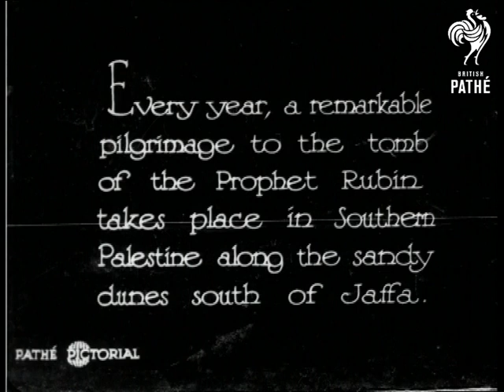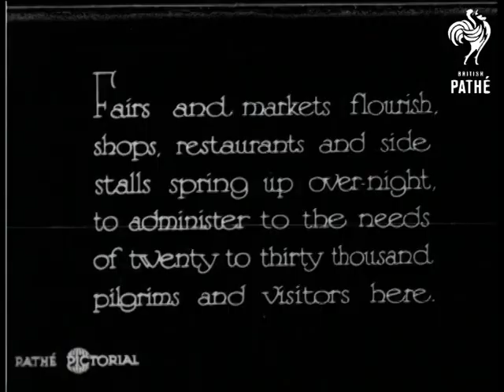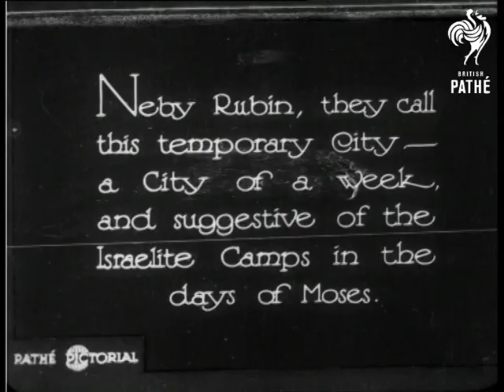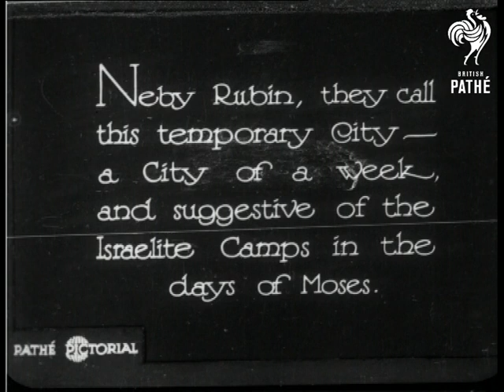The City Of A Week (1930)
Southern Palestine.

Every year a pilgrimage to the tomb of the Prophet Rubin takes place in Southern Palestine along the sandy dunes south of Jaffa.  M/S of a camel train walking towards the camera. They are carrying people and lots of belongings on their backs.  "Arabs, full blown Bedouins, and every type imaginable flock to the temporary city which grows like magic in the desert - "  High angle shot of group of makeshift homes made from cloth and poles.  People and camels mill around.  A woman stands in a large puddle washing a goat.  Two Arabs shake hands whilst a boy looks on.  Another man comes in and shakes both their hands.  Panning shot of a group of people in some kind of communal tent.  M/S of people walking close to makeshift shops.

"Fairs and markets flourish, shops, restaurants and side stalls spring up over-night, to administer to the needs of twenty to thirty thousand pilgrims and visitors here."  Children stand around in front of a food stall.  M/S of man preparing some food.  He puts various spices and herbs into a mortal and pestle.  He grinds them up.  M/S of men in tall hats prepare other foods.  A man tries to get his toddler to smile for the camera.  High angle shot of man preparing circular bread for an oven.  M/S of two men preparing the dough.  C/U of a man and a teenage boy preparing small kebabs on skewers.  They smile.  "Neby Rubin, they call this temporary City - a City of a week, and suggestive of the Israelite Camps in the days of Moses."  High angle camera pans across the city.

Two safety prints exist.
 FILM ID:904.18